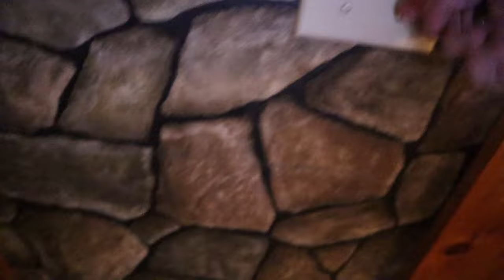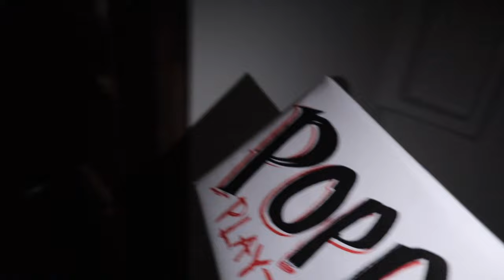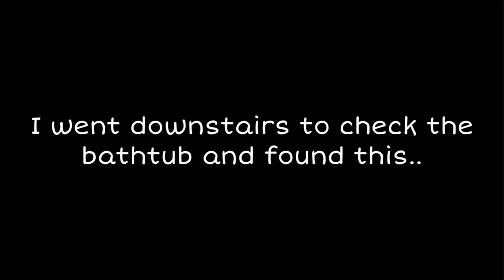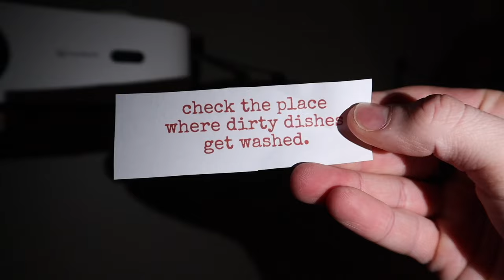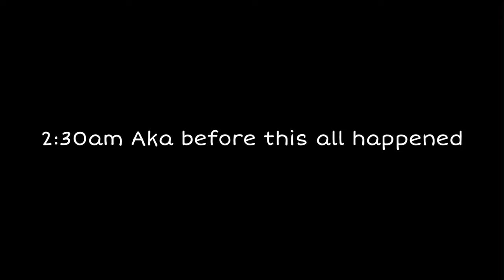DO NOT OPEN THIS POPPY PLAYTIME BOX AT 3AM! *HORRIFYING*